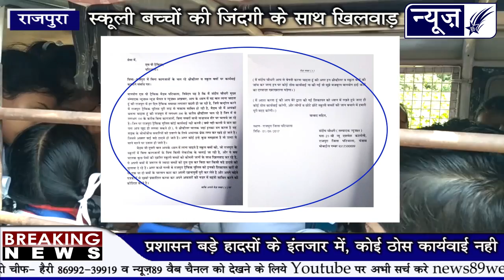स्कूली बच्चों की जान के साथ खिलवाड़, प्रशासन गहरी नींद में क्यो